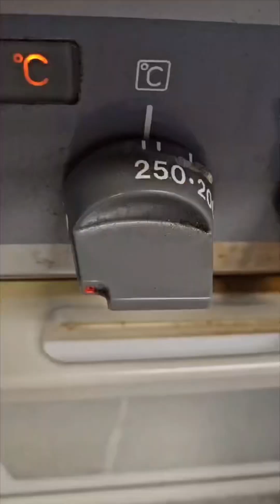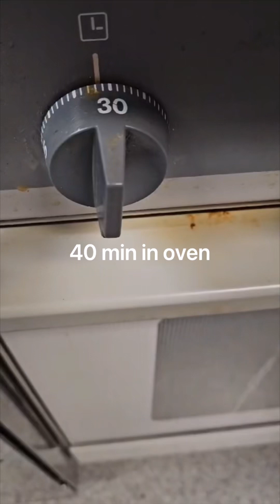How to make motton thigh roast | roast ki recipe | cooking with Nawal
Here is the chef from Norway 🇳🇴
Origin from pakistan 🇵🇰

I hope u enjoying and learning from my cooking videos🙂
Be happy 😊

More updates